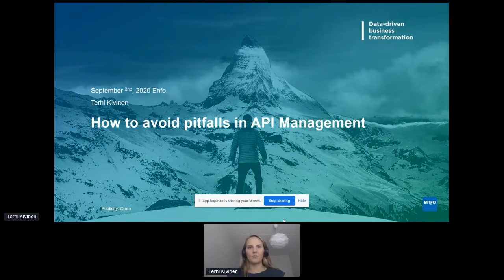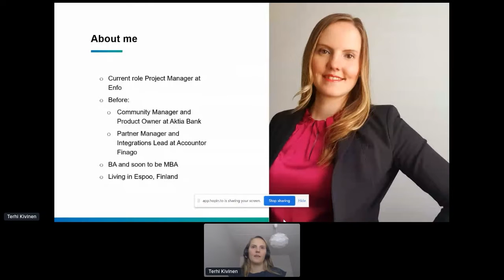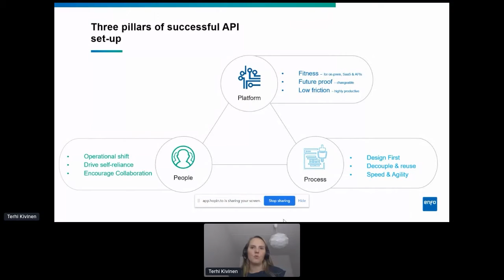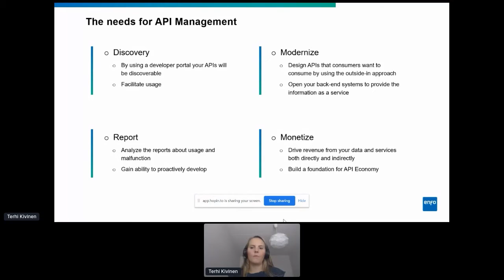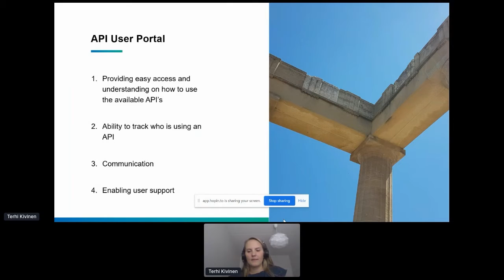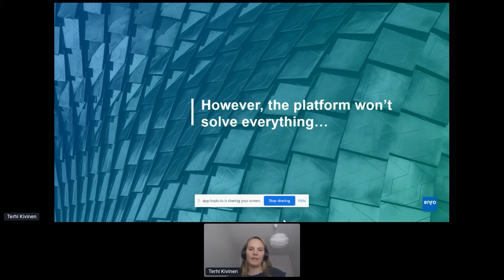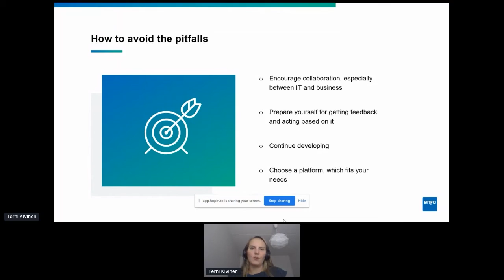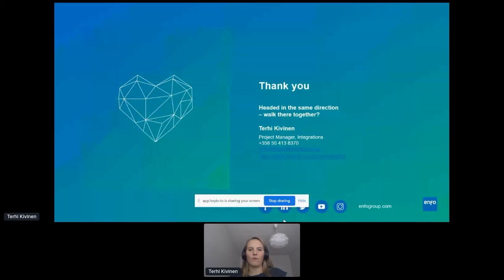Apidays LIVE Helsinki 2020 - How to avoid pitfalls in API Management By Terhi Kivinen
How to avoid pitfalls in API Management
Terhi Kivinen, Project Manager at Enfo